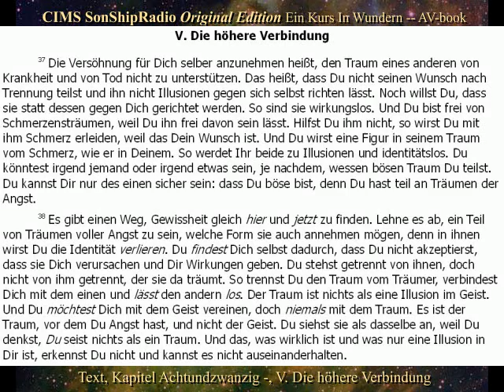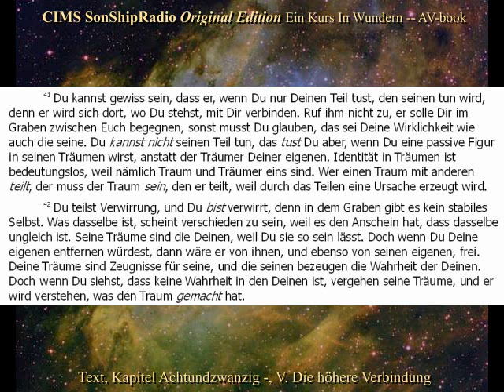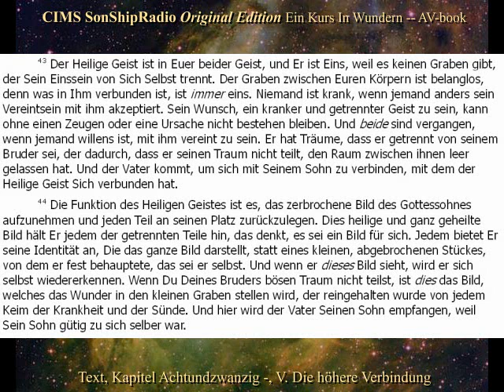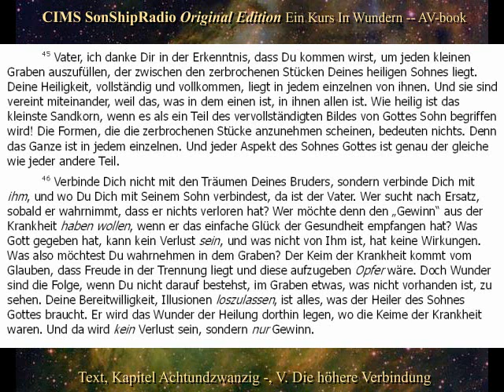OE Text Kap.28 V. "Die höhere Verbindung" -- CIMS SonShipRadio OE (av) [deutsch]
OE Text Kap.28 V. "Die höhere Verbindung" -- CIMS SonShipRadio OE